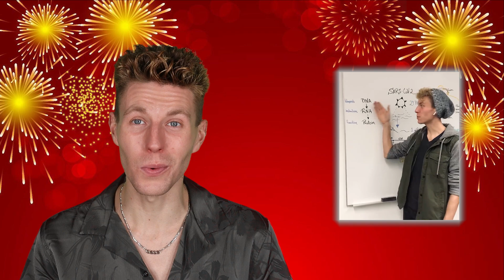Celebrating 10,000 Subscribers: Our Adventure Continues!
In this special video, we're celebrating our journey together and looking ahead to even more exciting content. We'll continue breaking down complex scientific topics, from emerging therapies to breakthrough technologies, all while having a blast along the way. 🚀